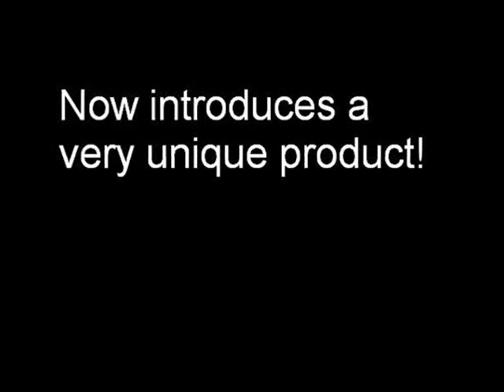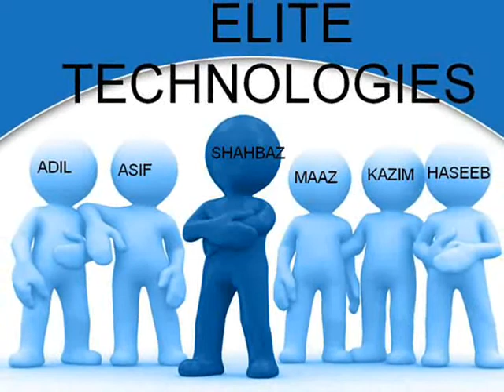Muhammad Shahbazfar KASBIT UNIVERSITY CB project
Consumer behavior project of launching a new product in 2040